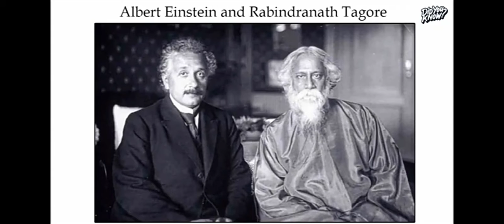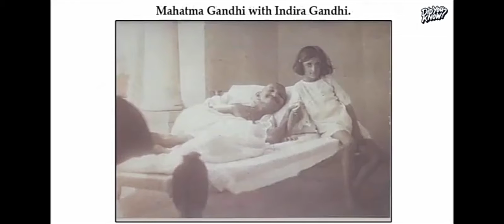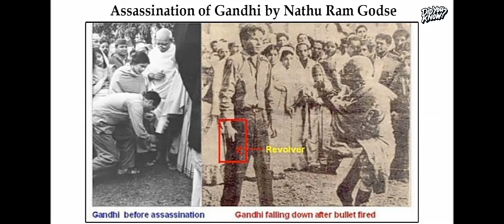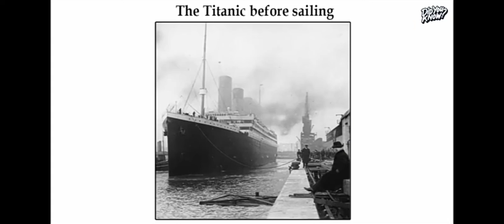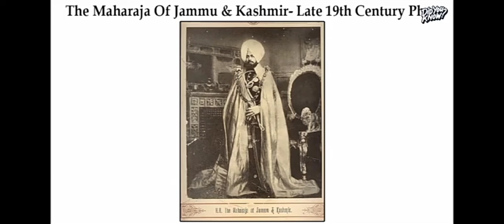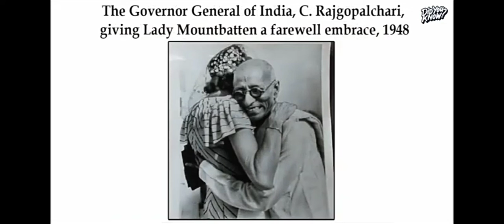𝓡𝓮𝓻𝓮 𝓾𝓷𝓼𝓮𝓮𝓷 𝓹𝓱𝓸𝓽𝓸𝓼 𝓸𝓯 𝓯𝓪𝓶𝓸𝓾𝓼 𝓲𝓷𝓭𝓲𝓪𝓷 𝓮𝓿𝓮𝓻𝔂 𝓘𝓷𝓭𝓲𝓪 𝓟𝓪𝓻𝓽 - ७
𝓡𝓮𝓻𝓮 𝓾𝓷𝓼𝓮𝓮𝓷 𝓹𝓱𝓸𝓽𝓸𝓼 𝓸𝓯 𝓯𝓪𝓶𝓸𝓾𝓼 𝓘𝓷𝓭𝓲𝓪𝓷 𝓹𝓮𝓻𝓼𝓸𝓷𝓪𝓵𝓲𝓽𝓲𝓮𝓼
𝓔𝓮𝓻𝔂 𝓘𝓷𝓭𝓲𝓪 𝓶𝓸𝓼𝓽 𝔀𝓪𝓽𝓬𝓱 𝓪𝓷𝓭 𝓼𝓱𝓪𝓻𝓮
𝓡𝓮𝓻𝓮 𝓸𝓵𝓭 𝓹𝓱𝓸𝓽𝓸 𝓸𝓯 𝓯𝓪𝓶𝓸𝓾𝓼 𝓘𝓷𝓭𝓲𝓪𝓷 𝓹𝓮𝓻𝓼𝓸𝓷𝓪𝓵𝓲𝓽𝓲𝓮𝓼 𝓪𝓶𝓪𝔃𝓲𝓷𝓰 𝓱𝓲𝓼𝓽𝓸𝓻𝓲𝓬𝓪𝓵 𝓹𝓱𝓸𝓽𝓸𝓼
𝓱𝓮𝓻𝓮 𝓪𝓻𝓮 𝓽𝓱𝓮 𝓻𝓮𝓻𝓮 𝓹𝓲𝓬𝓽𝓾𝓻𝓮 𝓸𝓯 𝓘𝓷𝓭𝓲𝓪
𝓻𝓮𝓪𝓵 𝓹𝓱𝓸𝓽𝓸𝓼 𝓸𝓯 𝓑𝓻𝓲𝓽𝓲𝓼𝓱 𝓘𝓷𝓭𝓲𝓪 𝓘𝓷𝓭𝓲𝓪 𝓫𝓮𝓯𝓸𝓻𝓮 𝓲𝓷𝓭𝓮𝓹𝓮𝓷𝓭𝓮𝓷𝓬𝓮 𝓶𝓾𝓼𝓽 𝔀𝓪𝓽𝓬𝓱 𝓪𝓷𝓭 𝓼𝓱𝓪𝓻𝓮 𝓻𝓪𝓻𝓮 𝓸𝓵𝓭 𝓹𝓲𝓬𝓼 𝓸𝓯 𝓘𝓷𝓭𝓲𝓪 18 𝓽𝓱 𝓪𝓷𝓭 19 𝓽𝓱 𝓬𝓮𝓷𝓽𝓾𝓻𝔂
𝓻𝓪𝓻𝓮 𝓹𝓱𝓸𝓽𝓸𝓼 𝓸𝓯 𝓘𝓷𝓭𝓲𝓪 𝓻𝓪𝓻𝓮 𝓹𝓱𝓸𝓽𝓸𝓼 𝓸𝓯 𝓯𝓪𝓶𝓸𝓾𝓼 𝓘𝓷𝓭𝓲𝓪𝓷 𝓹𝓮𝓻𝓼𝓸𝓷𝓪𝓵𝓲𝓽𝓲𝓮𝓼

𝓾𝓷𝓼𝓮𝓮𝓷 𝓻𝓪𝓻𝓮 𝓘𝓷𝓭𝓲𝓪𝓷 𝓱𝓲𝓼𝓽𝓸𝓻𝓲𝓬𝓪𝓵 𝓹𝓱𝓸𝓽𝓸𝓼 𝓶𝓾𝓼𝓽 𝓼𝓮𝓮 𝓻𝓮𝓻𝓮 𝓹𝓱𝓸𝓽𝓸𝓼
𝓻𝓮𝓻𝓮 𝓹𝓲𝓬𝓼 𝓲𝓷 𝓘𝓷𝓭𝓲𝓪𝓷 𝓵𝓮𝓰𝓰𝓲𝓷𝓰𝓼 𝓻𝓮𝓻𝓮 𝓸𝓯 𝓘𝓷𝓭𝓲𝓪𝓷 𝓱𝓲𝓼𝓽𝓸𝓻𝔂
𝓫𝓮𝓼𝓽 𝓻𝓮𝓻𝓮 𝓹𝓱𝓸𝓽𝓸𝓼 𝓸𝓯 𝓪𝓷 𝓘𝓷𝓭𝓲𝓪 𝓾𝓷𝓼𝓮𝓮𝓷 𝓻𝓮𝓻𝓮 𝓹𝓱𝓸𝓽𝓸𝓼  𝓱𝓸𝓽 𝓘𝓷𝓭𝓲𝓪 𝓻𝓪𝓻𝓮 𝓪𝓷𝓭 𝓾𝓷𝓼𝓮𝓮𝓷 𝓹𝓲𝓬𝓽𝓾𝓻𝓮 𝓸𝓯 𝓘𝓷𝓭𝓲𝓪
𝓡𝓮𝓻𝓮 𝓹𝓱𝓸𝓽𝓸𝓰𝓻𝓪𝓹𝓱𝓼  𝓪𝓵𝓵 𝓘𝓷𝓭𝓲𝓪 𝓬𝓸𝓵𝓵𝓮𝓬𝓽𝓲𝓸𝓷 𝓸𝓯 𝓻𝓮𝓻𝓮 𝓹𝓱𝓸𝓽𝓸𝓰𝓻𝓪𝓹𝓱𝓼 𝓫𝓮𝓼𝓽 𝓻𝓪𝓻𝓮 𝓹𝓲𝓬𝓽𝓾𝓻𝓮

𝓡𝓮𝓻𝓮 𝓹𝓱𝓸𝓽𝓸𝓼 𝓘𝓷𝓭𝓲𝓪 𝓲𝓶𝓪𝓰𝓮 𝓯𝓻𝓸𝓶 𝓱𝓲𝓼𝓽𝓸𝓻𝔂 𝓻𝓮𝓻𝓮 𝓹𝓱𝓸𝓽𝓸𝓼 𝓸𝓯 𝓑𝓻𝓲𝓽𝓲𝓼𝓱 𝓘𝓷𝓭𝓲𝓪
𝓶𝓾𝓼𝓽 𝔀𝓪𝓽𝓬𝓱 𝓸𝓵𝓭 𝓘𝓷𝓭𝓲𝓪 𝓻𝓮𝓪𝓵 𝓹𝓱𝓸𝓽𝓸𝓼 𝓸𝓯 𝓑𝓻𝓲𝓽𝓲𝓼𝓱 𝓘𝓷𝓭𝓲𝓪
𝓻𝓮𝓪𝓵 𝓹𝓱𝓸𝓽𝓸𝓼 𝓸𝓯 𝓑𝓻𝓲𝓽𝓲𝓼𝓱 𝓻𝓾𝓵𝓮 𝓲𝓷 𝓘𝓷𝓭𝓲𝓪 𝓻𝓮𝓪𝓵 𝓹𝓱𝓸𝓽𝓸𝓼 𝓸𝓯 𝓘𝓷𝓭𝓲𝓪